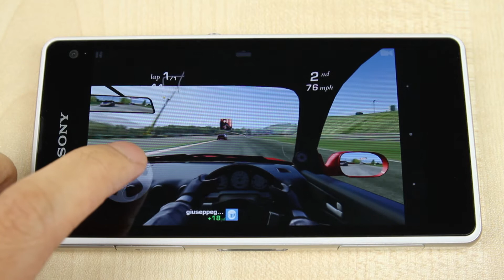Sony Xperia Z1 Compact - Real Racing 3 game play video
This video shows you Sony Xperia Z1 Compact Real Racing 3 game play video.